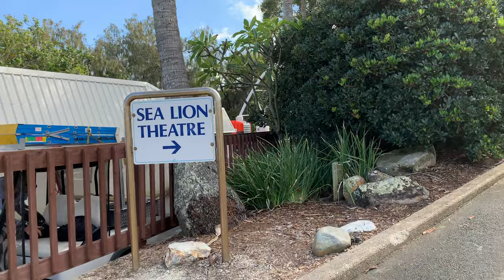Seaworld Adventures: Sea Lion Scenes! | Vlog #11